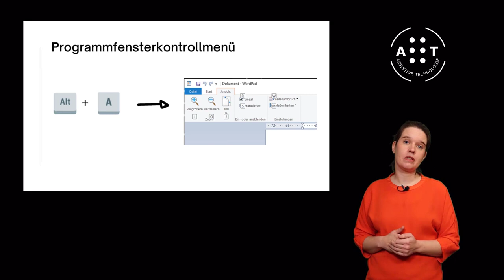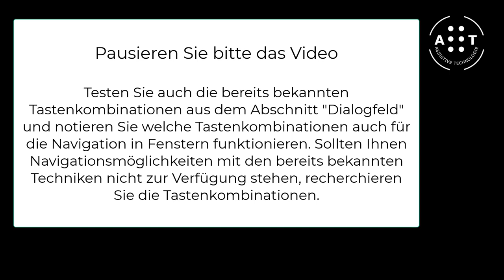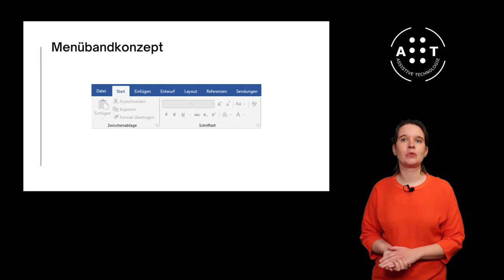Fenster 3.5 Vorlesung digitale Medien & Technologien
Die Vorlesung Digitale Medien & Technologien (dMut) im sonderpädagogischen Schwerpunkt Sehen wird vom Team des Lehrstuhls für Pädagogik bei Sehbeeinträchtigungen sowie Allgemeine Heil-, Sonder- und Inklusionspädagogik (Universität Würzburg) gehalten.

Ein Gastbeitrag von Dino Capovilla

Der Kanal dient der digitalen Lehre, sowie für Fort- und Weiterbildung. Markus Gebhardt ist Professor an der LMU München